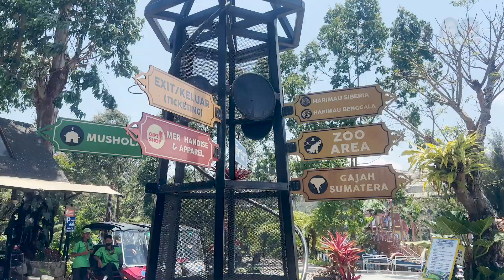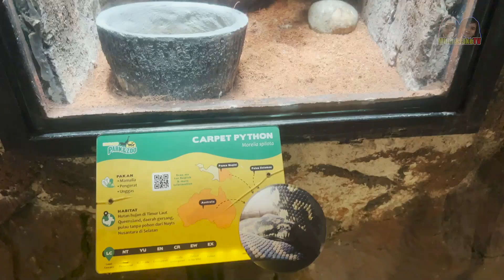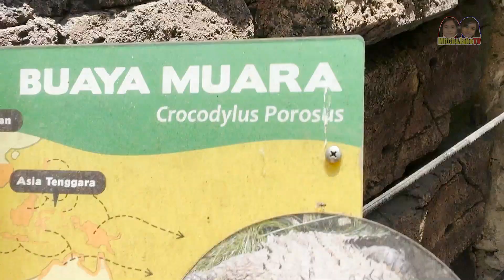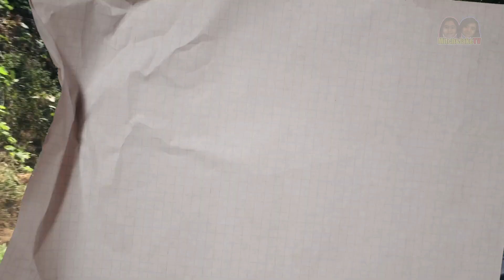AUSSIE BOYS FIRST TIME VISITING INDONESIAN ZOO (LEMBANG ZOO) 🇦🇺🐆🇮🇩 | TRIP TO BANDUNG PART 2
This is the second and last part of our Trip to Bandung videos! We saw a lot of animals in Lembang Park & Zoo!